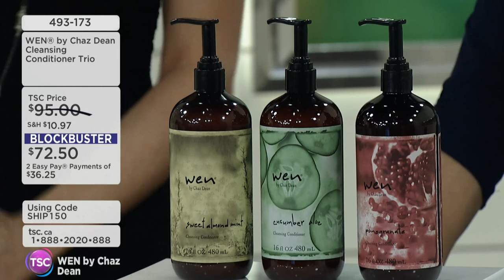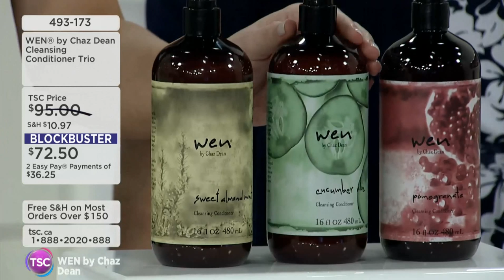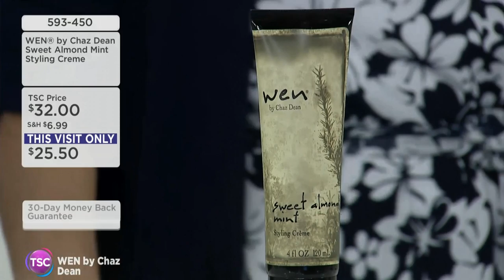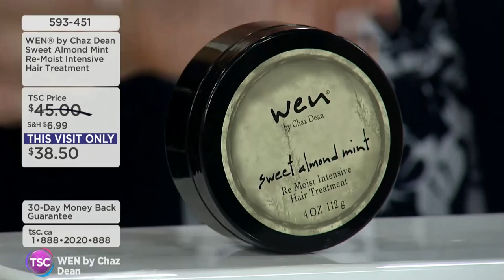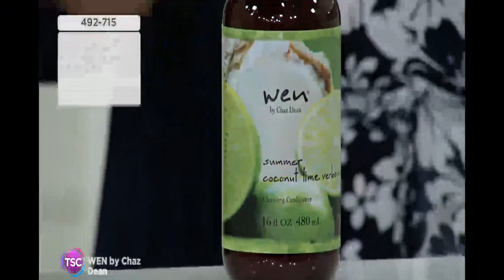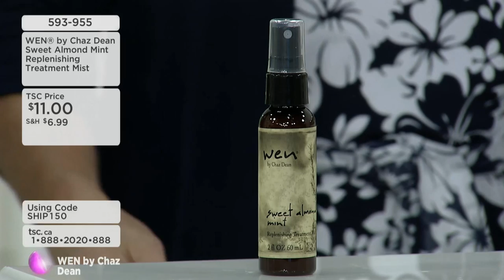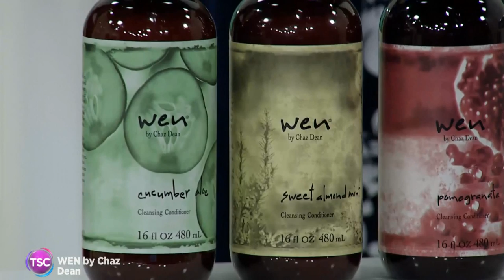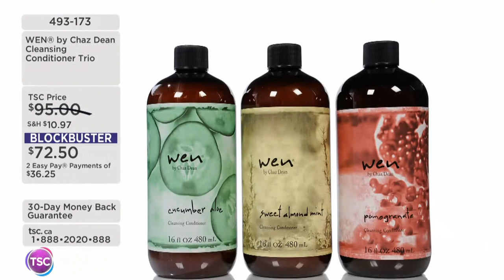wen 8 2015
wen on the shopping channel